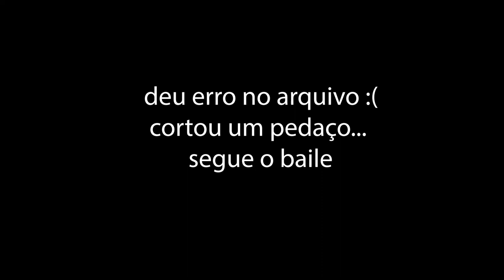Rian x Youngui | SEMIFINAL | Batalha da Leste | 16/11/19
A Batalha da Leste acontece todos os sábados no metrô Itaquera à partir das 15h, mais precisamente na  saída da passarela que liga o metrô ao Itaquerão. Venha participar como MC ou platéia, todes tem seu espaço :)

Faça sua música, clipe ou qualquer serviço audiovisual que imaginar conosco! Produtora com melhor custo benefício da Zona Leste!